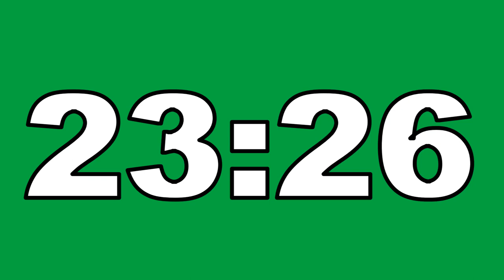27 Minute Countdown Timer Green Screen No Copyright Contador Regresivo